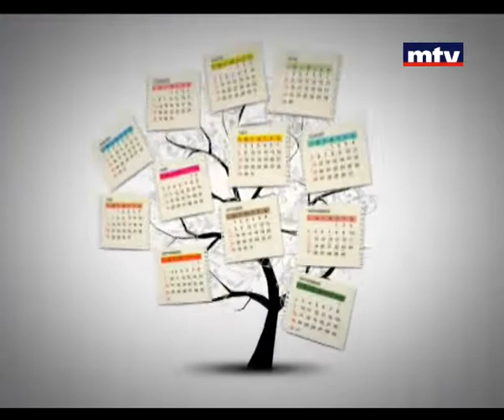Bloc Note - Mazen Moufaraj - Najib El Haddad - 07/11/2013